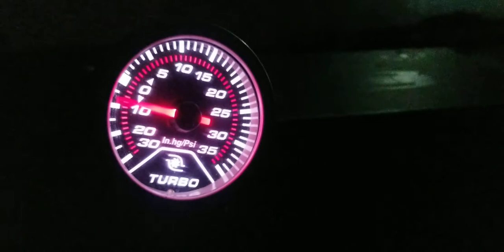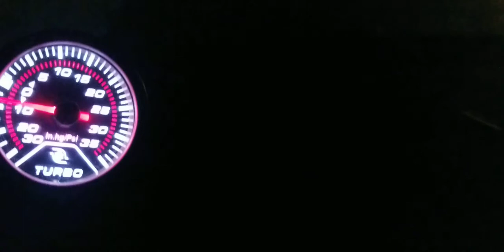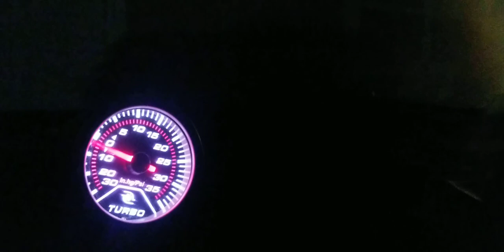13 Minutes of Anti-lag!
Recorded during July 4th, 2020, This is testing the anti-lag on my 03 VW Passat with a built 1.8 and a big turbo.